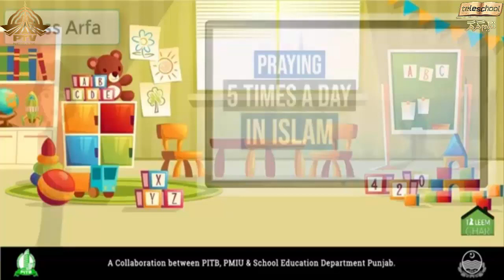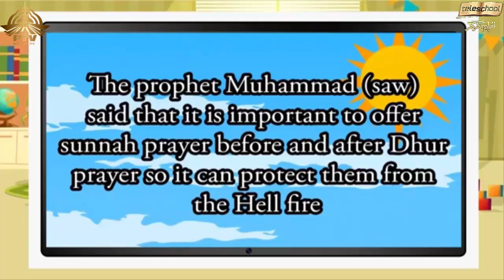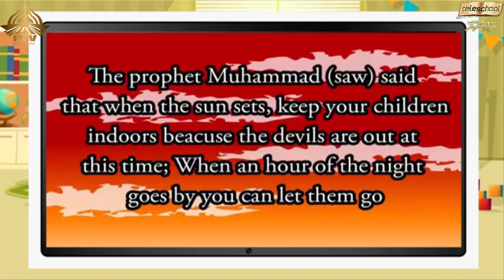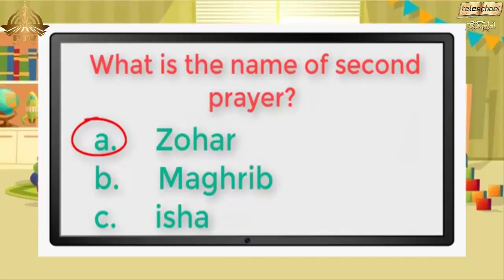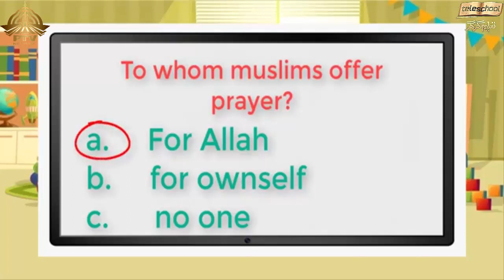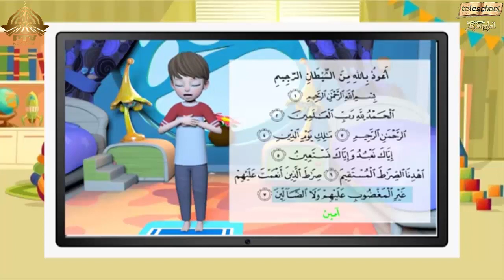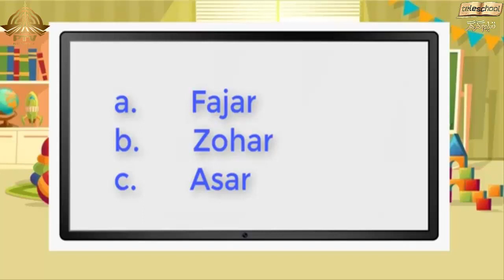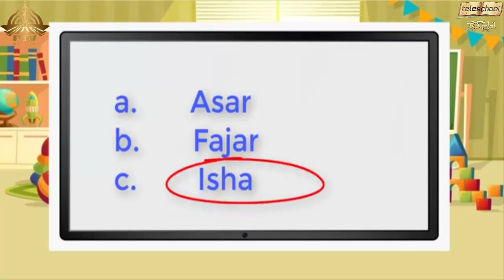Teleschool PTV Grade-II G.K (Lecture No.4) Praying Five Times a day in Islam, 5 Prayers in Islam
Teleschool PTV,